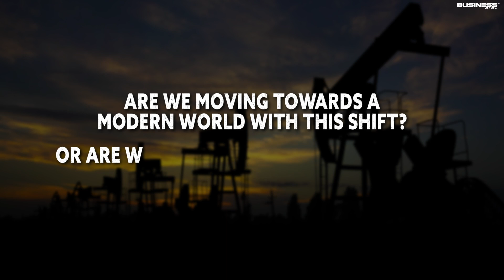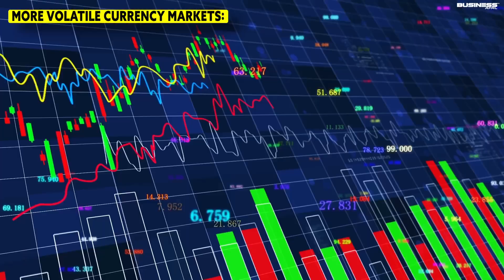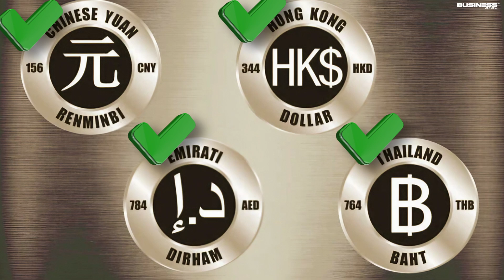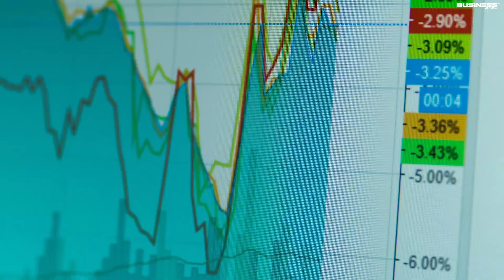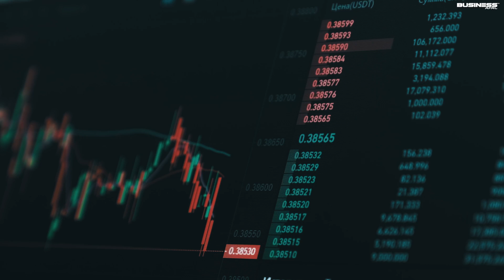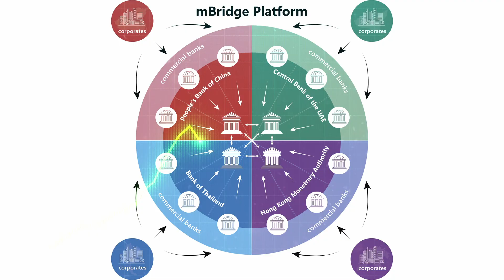The End of an Era: Saudi Arabia Terminates Petrodollar Deal What’s Next? | BUSINESS APAC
The world’s oil trade is in for a shakeup! Saudi Arabia just ended the petrodollar deal. What does this mean for the US dollar and the future of global finance? Join Business APAC to break down the impact and see if it’s the end of an era or a new chapter!